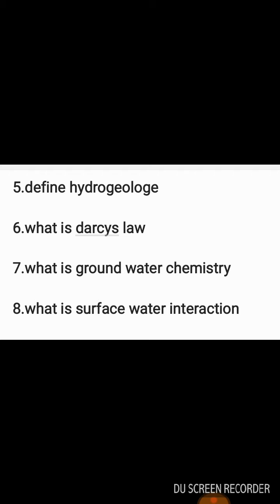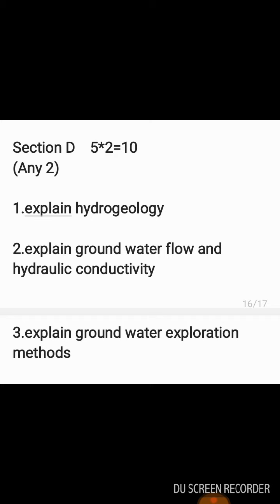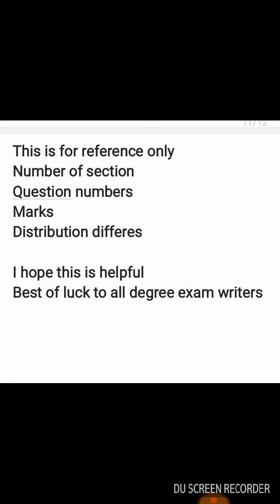bsc 4 sem Nep structural geology and hydrology model question paper